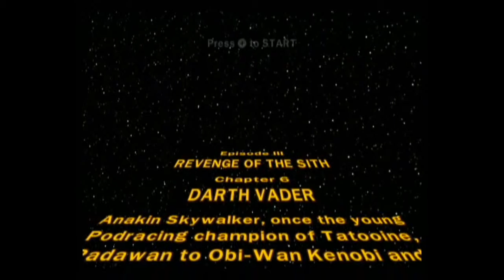Let's play lego star wars part 18 - Darth Vader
In this episode you will have to pick a side as me and Ben will be against each other in the fight at the end.